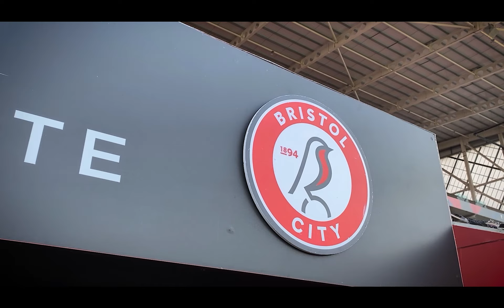Robins Education 10th Anniversary Documentary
To commemorate the Robins Education programme celebrating their 10 year anniversary Boomsatuma students have created this documentary.

The documentary, created and produced by boomsatsuma’s Sports Media Production students and hosted by Robins TV commentator, Toby Osborne, gives an insight into how the education courses have functioned and developed over the years, including exclusive interviews with the Bristol City Chairman, Jon Lansdown, along with past and present staff and students.

Credits:
Corey Weir, Hadley Bragg, Ben Lloyd, Ben Hensman, Aoife Preston, Owen Rogers, Joe Mugridge, Sam Barcham, Kory Cook, Pablo Woolls-Blanco, Reece Morrell and Robert Lynch